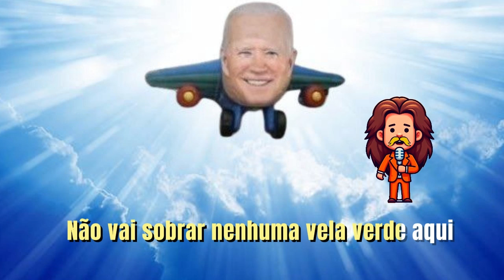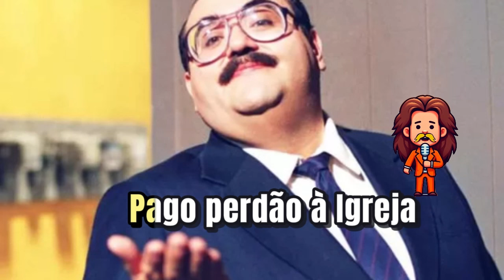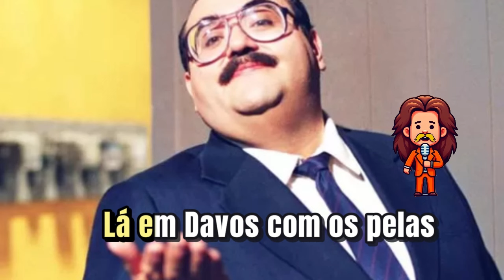PONZOKE Abril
Primeira compilação de canções do Ponziverso para o seu deleite